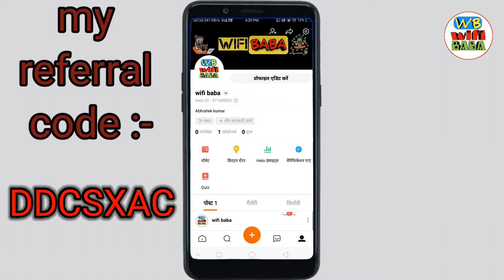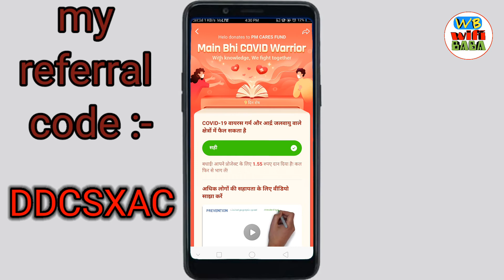Hello new offer | hello app se paise Kaise kamaye| hello bumper offer